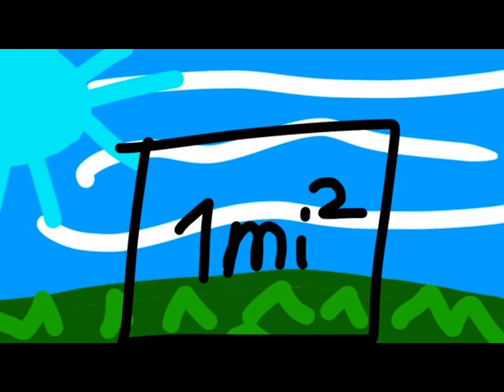500 subscriber special bfdi 1a￼ reanimated ￼pt 1